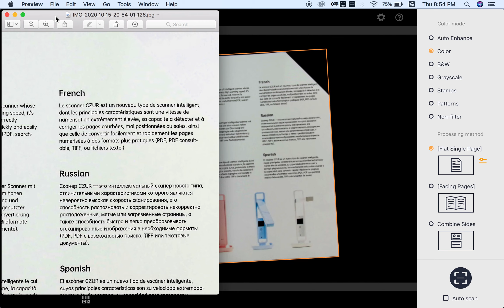CZUR ET24 Pro丨Auto-Mending Feature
"Use the Auto-Mending feature of the CZUR ET24 Pro to help repair document edges and get perfectly scanned pages.

Key Features of ET24 Pro:

• Patented Curve Flattening Technology

Automatically flatten and correct the curve distortion of books

• High-Speed Scanning

Each scanning takes as fast as 1.5 seconds

• Adjustable Brightness

Enables adjustments for 4 levels of brightness to your surroundings

• No Reflections

Additional light source from side light to evenly illuminate your documents and prevent reflections

• Handles up to A3 Size

Handles content measuring up to 18.89” x 14.17” and up to 1.96” thick

• Built-in ABBYY® OCR

Creates searchable PDFs and editable Word and Excel files for a lifetime free. Recognizes more than 180 languages

About us

CZUR, Continue Zeal Until Real.

As an innovator of a cutting-edge technology, and the inventor of a smart book scanner, CZUR is committed to designing and developing products that can reshape the modern workplace environment. Our team always believes that technology can provide convenience at work through continuous improvements and innovations.

CZUR Tech focuses on addressing the existing overlooked part of the office or workplace.

Today, after a few years of research and development, CZUR has established two offices situated in two cities in the heart of mainland China. One is based in Dalian city as the Major tech R&D center; the marketing and sales office is based in Shenzhen city.

As an innovative company, CZUR is committed to developing smart new office products, integrating software, hardware, Artificial Intelligence (AI) and cloud services into one seamless operation. Our team strives and tirelessly explores advanced techniques to maintain the highest quality of each product.

CZUR Tech’s continuous emphasis on research and development resulted in a new portable book scanner called Aura which received world-wide attention and won several top awards in the launch year of 2018. Additionally Aura’s success resulted in us raising over three million US dollars through various crowdfunding platforms such as Indiegogo US, Wadiz Korea, and Makuake Japan.

CZUR has now been sold throughout the world and received strong approval across the demographic spectrum. It has also been favorably reviewed by professionals in the book scanning world.

CZUR firmly believes that innovative development in technology will enhance the way we work, resulting in higher efficiency at the workplace. Our team understands that new technological innovations which improve efficiency are not a privilege for the few but for every working individual."